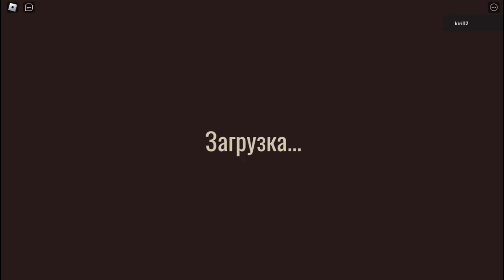я открыл 100 дверь (Doors)